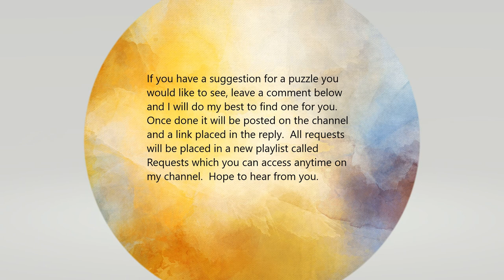Restaurant On The Pier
relaxing, romantic music, seaside